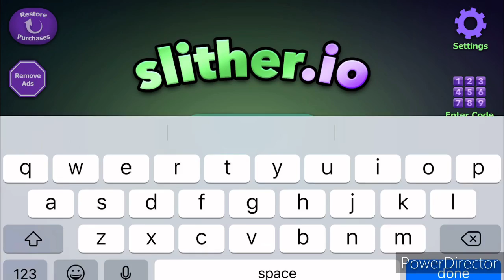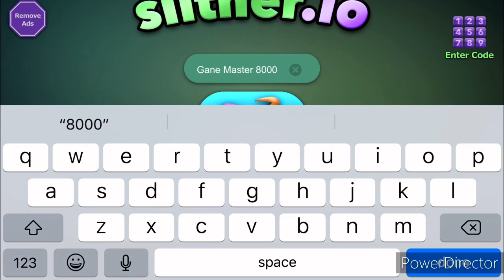I TRY TO SURVIVE IN THIS GAME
Write in the Comment